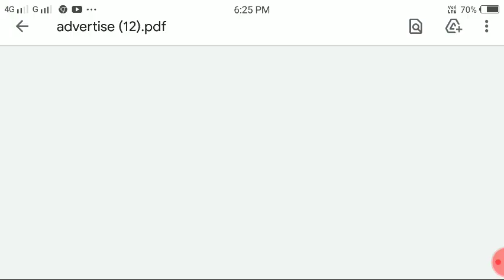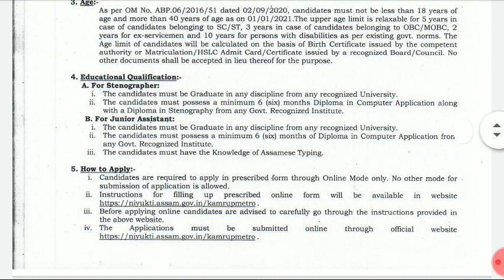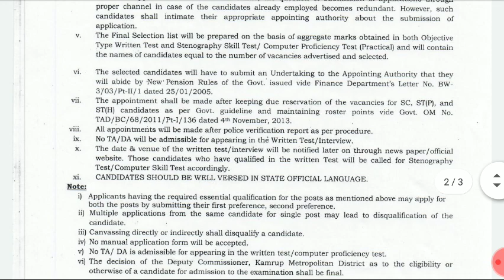DC Office आव Vacancy ओंखारदों Jr. Assistant & Stenographer || Assam Govt Latest Job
Apply  Start Date : 24th January

Last Date :7th February

Post: Jr Assistant & Stenographer